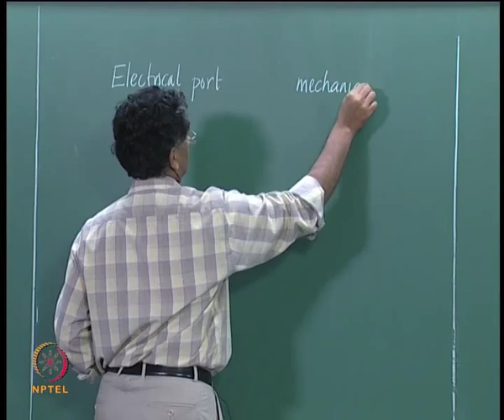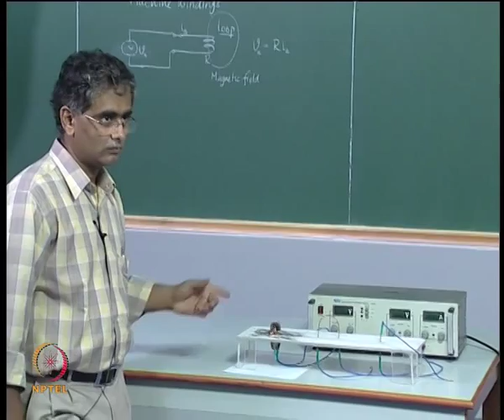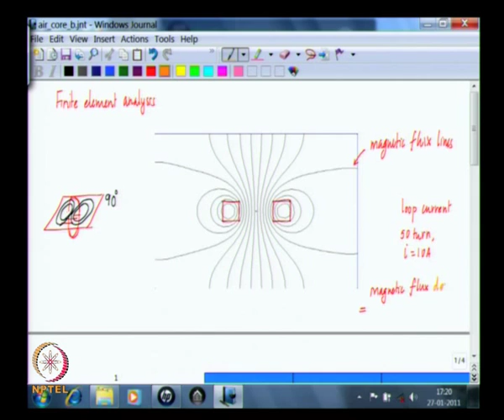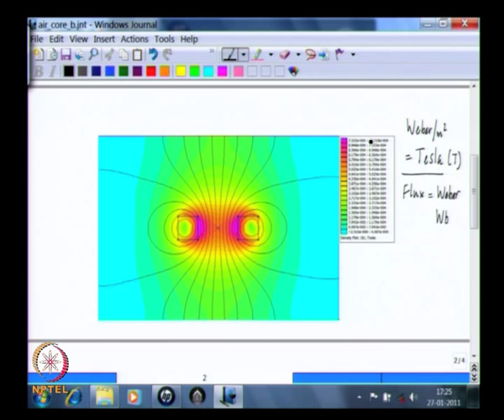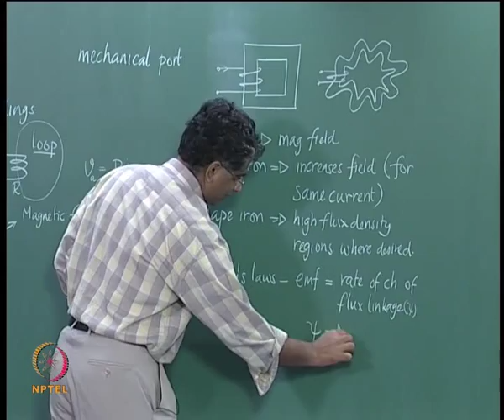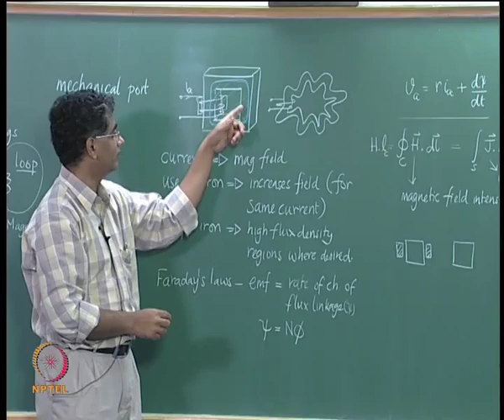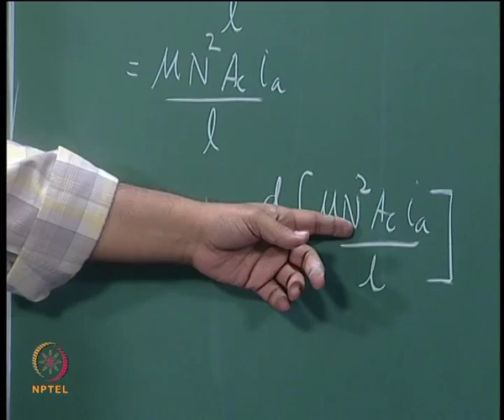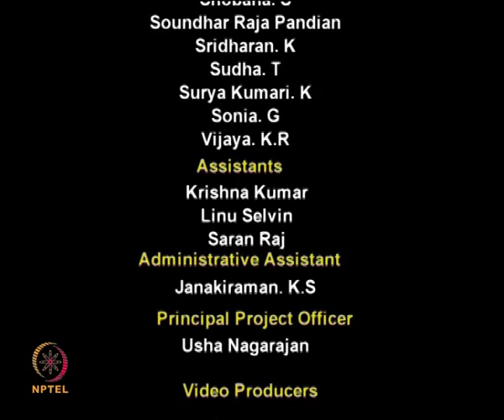Mod-01 Lec-02 Magnetic Fields